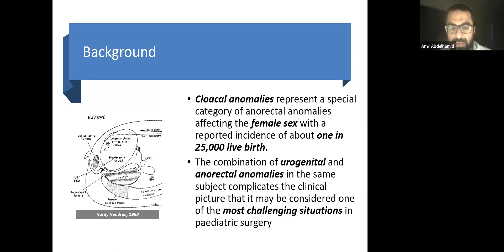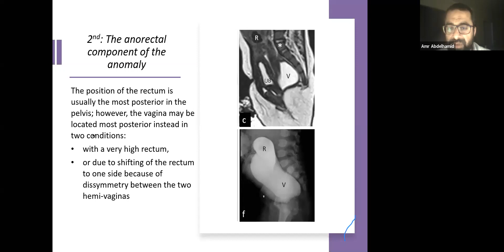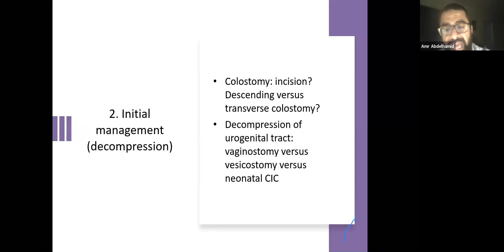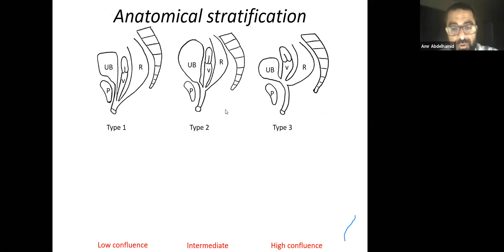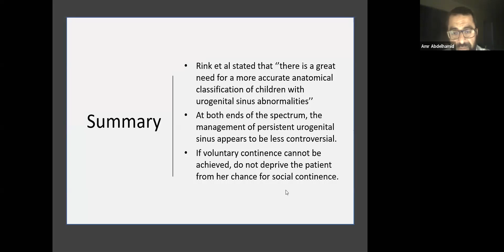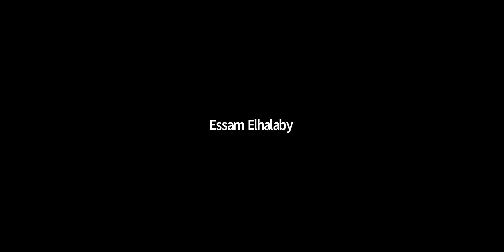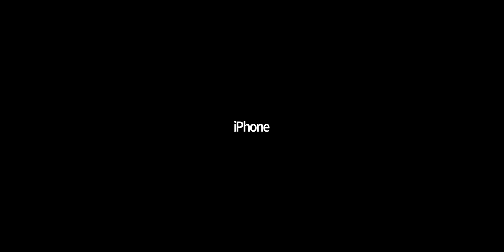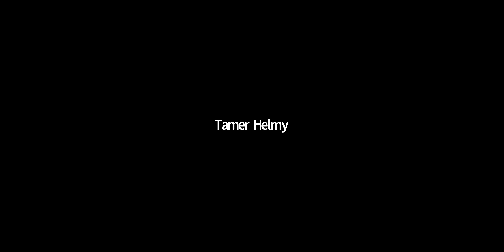The Cloacal anomalies: Anatomical insights through a complex spectrum, by professor Amr Zaki